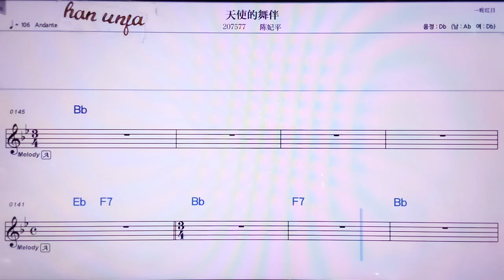💖티앤스더우빤/친웨이핑 👍MR,노래방, 악보, 코드,Karaoke With Sheet Music